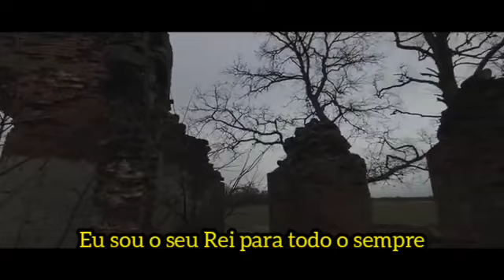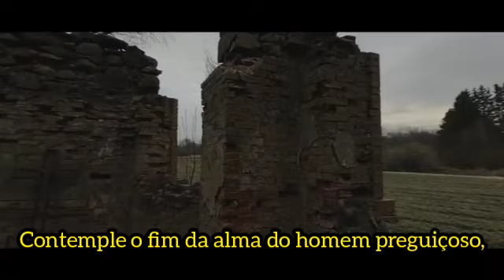Gospod - Laziness (legendado)